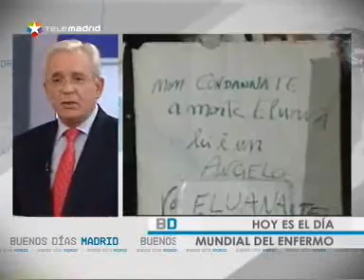Salud al día: Día mundial del enfermo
Esta sección informa sobre cuestiones de actualidad relacionadas con la salud, dará respuesta a las preguntas e iniciativas de los espectadores y tratará de resolver sus quejas. Hoy: Día mundial del enfermo.